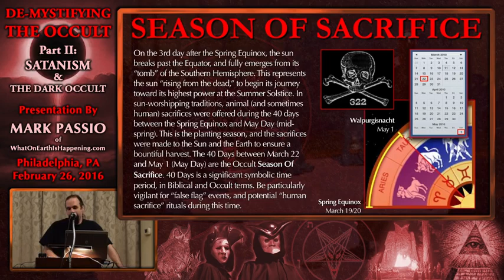Season of Sacrifice - WATCH OUT FOR THIS TIME PERIOD!! (March 22 - May 1)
Its that time of year once again. It is pretty obvious what they are using this year.

Occultist kill ALOT of people during this time period, because of their sick twisted belief system - Mark Passio.